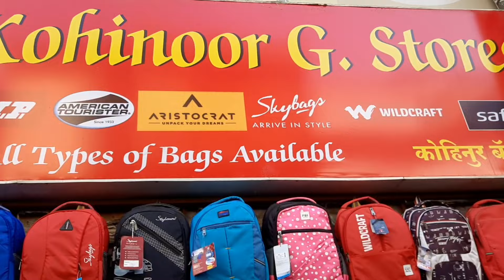Pimpri Market Pune/Cheapest Market Pune👌Pimpri Chinchwad chrapest market/second hand market Pune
Pimpri Market Pune // Cheapest Market Pune.. 👌Pimpri Chinchwad chrapest market @Local guide Pune

 Maharashtra cheapest market
 Mumbai cheapest market
 Pune cheapest and best market
 best market of Pune
 best market for shopping in Pune